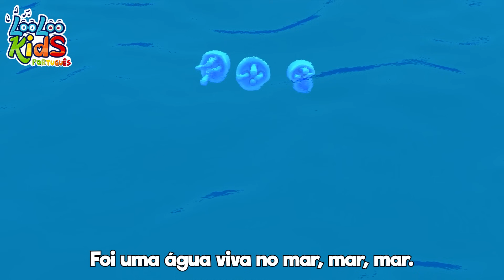Zigalú - Músicas Infantis Divertidas - Canções para crianças LooLoo Kids Português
🎵 Bem-vindos a um mundo de diversão musical para crianças! 🌟

Hoje, vamos conhecer a animada canção "Zigalú"! 🦖💃

Nesta canção, você encontrará instruções divertidas para dançar e se mover ao ritmo de Zigalú, um amiguinho dinossauro adorável. 👦🦕

🕺 Siga a música e mexa seu corpo de várias maneiras, desde pular como um sapo até se comportar como um astronauta no espaço! 🚀

🎤 Cante junto e divirta-se com os movimentos, ensinando às crianças uma maneira divertida de se exercitar e expressar-se por meio da música. 🎉❤️

A música é uma forma maravilhosa de aprendizado e diversão para os pequenos. Esperamos que vocês tenham se divertido com Zigalú! 👋🎈🌈

Até a próxima, para mais aventuras musicais! 🎵👋😊

00:04 - Zigalu
02:32 - Reme Reme O Barco
04:26 - Yankee Doodle
06:10 - O Senhor seu Gato
08:50 - Vamos fazer cupcakes
11:23 - Clap, clap, clap
13:06 - Los Pintinhos
14:41 - Cinco Macaquinhos
17:15 - Florzinha do meu jardm
18:45 - O Ganso
20:21 - Que bela manha
23:11 - 1, 2, 3, 4, 5, Eu peguei um peixe vivo
25:09 - Hey, Diddle, Diddle
26:45 - Seu MacDonald tinha uma Fazenda
28:03 - Amigos Juntinhos
30:07 - O marinheiro foi para o mar
33:16 - Dez na cama
35:43 - Porquinho rosa
36:59 - Cinco Pequenos Sapos
39:14 - O confeiteiro
41:11 - Instrumento Musicais
43:42 - Chocolate
45:39 - Amo as montanhas
47:31 - Emotions Song
49:57 - Zigalu
52:20 - Um Dois Fivela meu Sapato
53:18 - Esconde-Esconde
55:07 - Sapateiro Sapateiro
56:47 - Sapinho Verde
58:48 - Ele tem um mundo
60:58 - Musica dos Numeros

👇Letra da música  - Zigalú
Oh, oh-oh-oh-oh-oh
Oh-oh-oh-oh-oh
Oh-oh-oh-oh-oh,
Zigalú, Zigalú

Eu tenho um amiguinho
Que quer dançar com você
É um pequeno dinossauro
Que se chama Zigalú

Chorus:
Oh, oh-oh-oh-oh-oh
Zigalú, Zigalú
Oh, oh-oh-oh-oh-oh
Zigalú, Zigalú

Suba a perna
E levante seu braço
Mexa a cabeça
E comece a pular

Chorus

Um passo pra frente
Um passo para o lado
Mexa as mãos,
Pule uma vez, yeah!

Chorus

Dê uma giradinha voltinha
E uma requebrada
Coce a cabeça
Como macaco

Chorus

Ande como um pinguim
Toque o seu nariz
Dê uma piscadinha
E faça pose

Chorus

Suba as sobrancelhas
Faça careta
Imite um astronauta
No espaço

Oh, oh-oh-oh-oh-oh
Oh-oh-oh-oh-oh
Oh-oh-oh-oh-oh,
Zigaloo, Zigaloo

Na ponta dos pés
Como uma girafa
Pule como um sapo
E dê risada

Oh, oh-oh-oh-oh-oh
Zigalú
Oh, oh-oh-oh-oh-oh
Zigalú
Oh-oh-oh-oh-oh
Zigalú, Zigalú